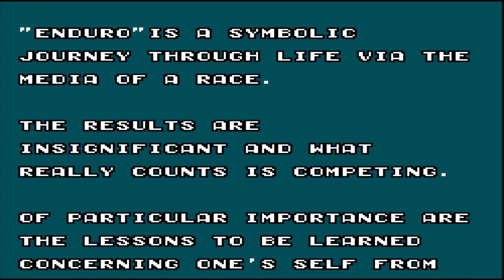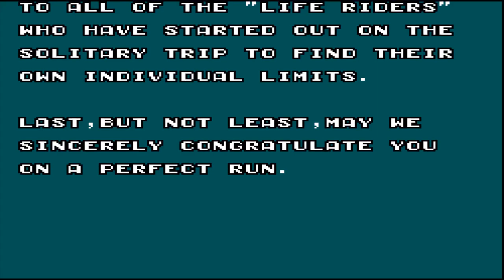Enduro Racer (1987 / Master System - PAL)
0:00 Intro
0:23 Stage 1: A Country Track
1:52 Stage 2: The Ruins
3:28 Stage 3: The Red Desert
5:01 Stage 4: Marshland
6:32 Stage 5: Mountain Roads
8:12 Stage 6: A Country Track
9:36 Stage 7: The Ruins
10:53 Stage 8: The Red Desert
12:29 Stage 9: Marshland
14:04 Stage 10: Mountain Roads
15:10 Ending